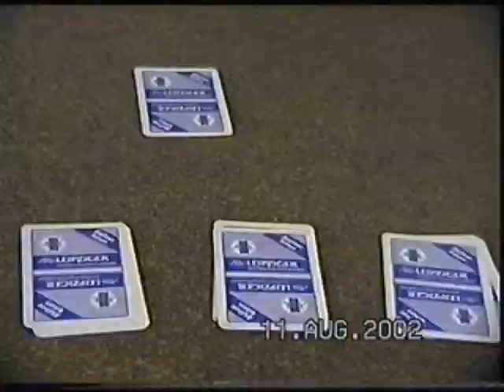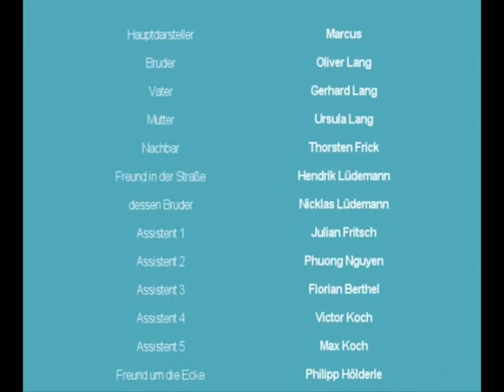Marcus - Klassik - Official Film - 1998